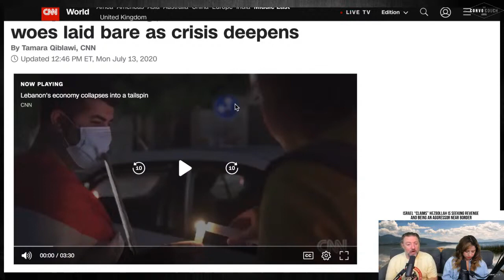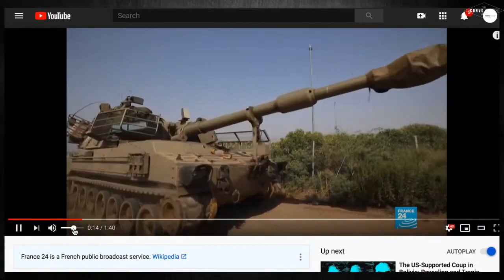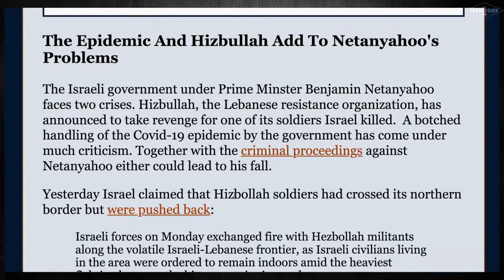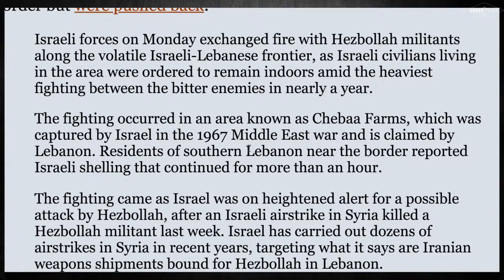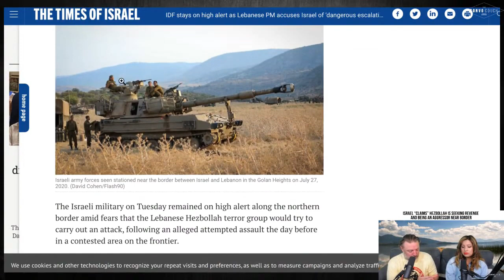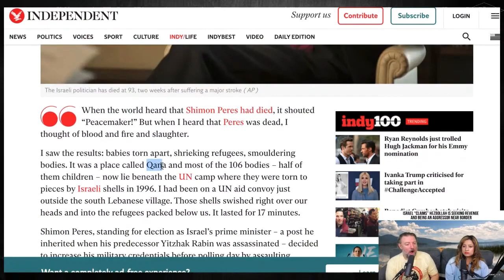Netanyahu “CLAIMS” Hezbollah is seeking REVENGE!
Thanks to the support of our amazing fams, we were able to upgrade our equipment to produce clean interviews as well as having the means to travel and bring you ON THE GROUND footage that mainstream media WILL NOT SHOW YOU...

or
Keep Up With THE CONVO COUCH 🛋